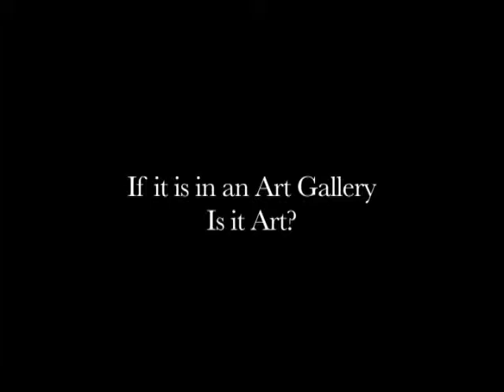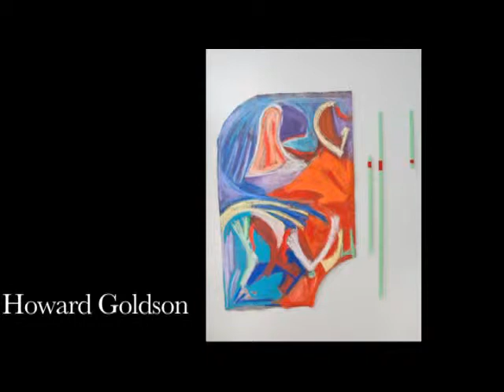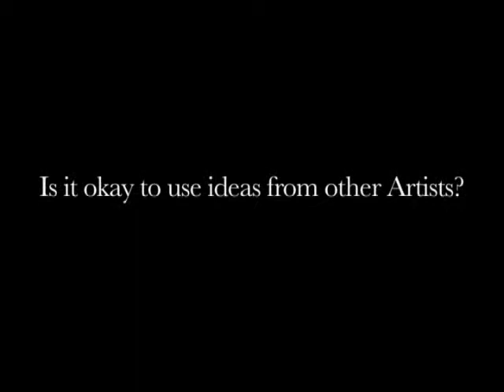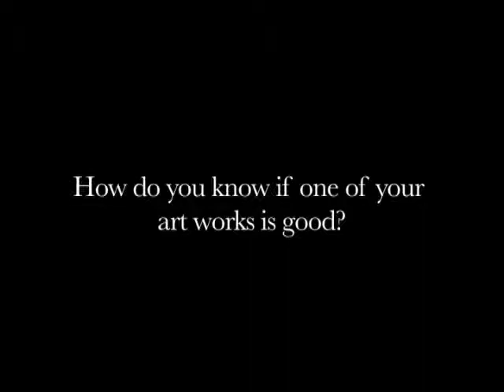Saugerties 2012 Artist Studio Tour X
Produced by Michael Nelson